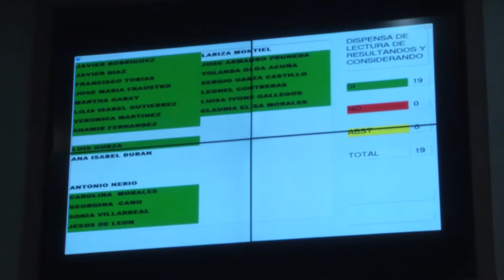Todas las fracciones parlamentarias exigen información al Procurador sobre fosa clandestina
El Congreso del estado dio primera lectura al dictamen para la reforma constitucional local para garantizar el derecho al acceso al agua potable, y aprobó otra para prohibir toda discriminación motivada por la apariencia física. También se aprobó adicionar el tercer párrafo el artículo 71 de la Constitución General de la República, a propuesta del diputado José María Fraustro Siller, para que el Poder Legislativo Federal consulte a los congresos locales sobre los asuntos que les conciernen a los estados donde se encuentran. Iniciativas similares se están legislando en otros estados para que los legisladores federales tomen en cuenta la opinión de los congresos locales antes de emitir una ley que de algún modo les afecte. También se aprobó inscribir con letras doradas en el vestíbulo del Congreso los nombres de Pilar Riojas, y Manuel Acuña y de igual manera pero en el Salón de Sesiones, la frase "A la Constitución Mexicana de 1917. Además las fracciones parlamentarias, que representan a los 7 partidos políticos representados en el Congreso del estado, solicitaron la comparecencia del Procurador General de Justicia Homero Ramos Gloria, ante la Comisión de Gobernación para que informe sobre el caso de las presuntas fosas clandestinas encontradas en el ejido Patrocinio de San Pedro de las Colonias.